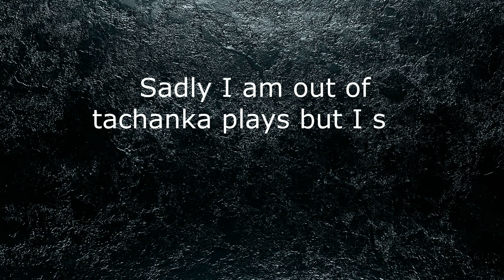THE BEST TACHANKA KILLS IN RAINBOW SIX SIEGE